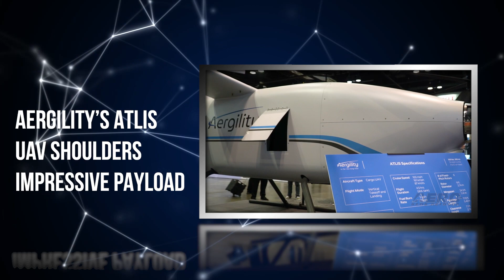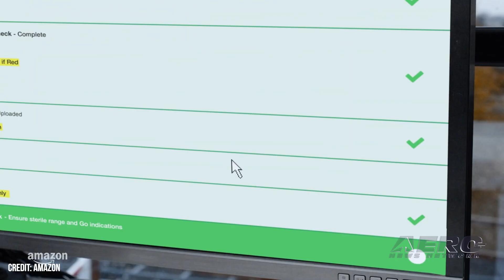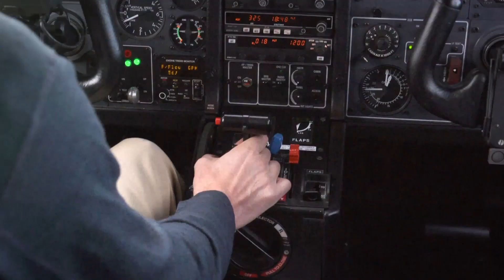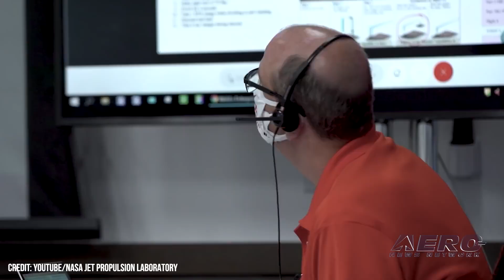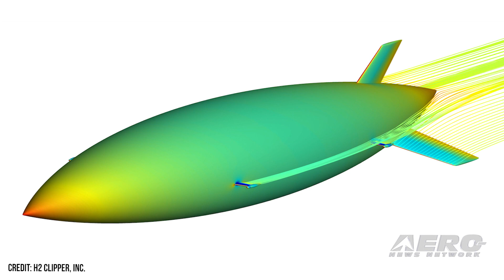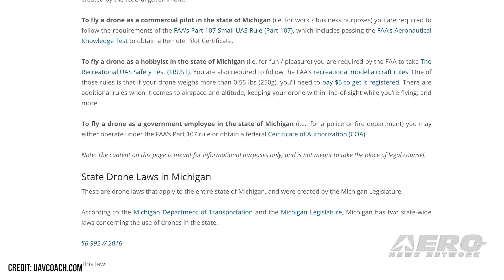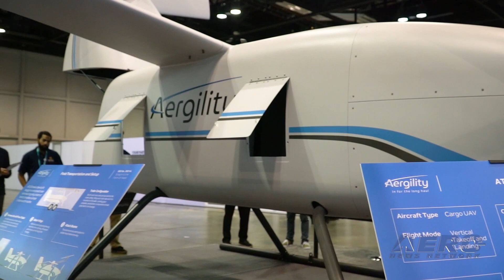Airborne-UnCrewed 06.21.22: Amazon, Michigan Drone Suits, Atlis UAV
Also: Mars Helicopter, ZeroAvia Hydrogen/Electric Technology, Hydrogen-Powered Airship, Internet Sat Duel

Amazon has announced that customers in Lockeford, California, will start receiving package deliveries by drone later this year. The community of 3,500 will be among the first U.S. locations to receive free drone delivery of Amazon products within 30 minutes. Amazon has begun contacting customers in Lockeford for purpose of inquiring after their interest in drone delivery. Once enrolled, customers will be visited by Amazon personnel who will determine whether or not  the areas adjacent the customer’s homes are conducive to drone deliveries. A Michigan pair accused of violating zoning laws is once again at the center of a Constitutional debate. In 2008, Long Lake Township brought a zoning ordinance violation lawsuit against township residents Todd and Heather Maxon. The township alleged the Maxons’ property was overfull of trash and debris -- in violation of zoning ordinances. In 2018, Long Lake Township officials hired a contractor to fly a reconnaissance drone over the Maxons' property and take photographs. Aergility—the Florida-based company that develops and builds autonomous, long-range, high-payload, cargo-carrying, hybrid-electric, vertical takeoff and landing, unmanned aerial vehicles—has unveiled a prototype of its ATLIS UAV. All this -- and MORE in today's episode of Airborne-Unmanned!!!

Airborne-Unmanned 06.21.22 is chock full of info in this Weekly News Episode, Tuesday, June 21st, 2022... Presented by Aero-TV veteran videographer and Airborne Hosts Holland Lee, Sophie Hurlock, Brianne Cross, Christopher Odom, and Laura Hutson, and is supported by ANN CEO/Editor-In-Chief Jim Campbell, and Chief Videographer Nathan Cremisino, this episode covers:

Amazon Drone Delivery Imminent
Michigan Courts Split on Drone Legalities
Aergility’s Atlis UAV Shoulders Impressive Payload
NASA’s Mars Helicopter AOG
ZeroAvia Hydrogen/Electric Technology to Power Otto Aviation’s Celera Aircraft
Wind Tunnel Sim-Testing Completed For Hydrogen-Powered Airship
Dish Network and SpaceX’s Square-Off In Dish Duel